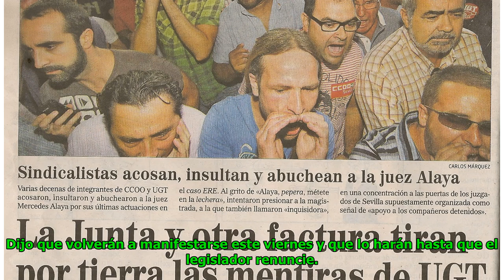Inician escraches a Carlos Portillo y a Jorge Oviedo Matto Global Now TV